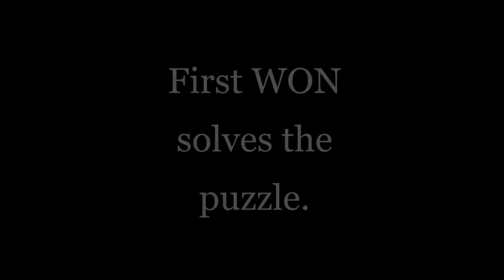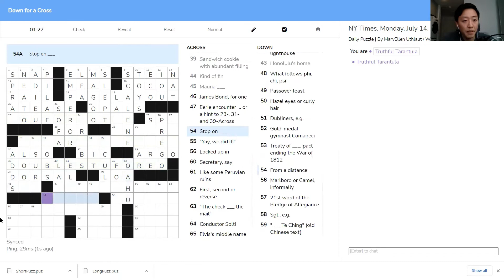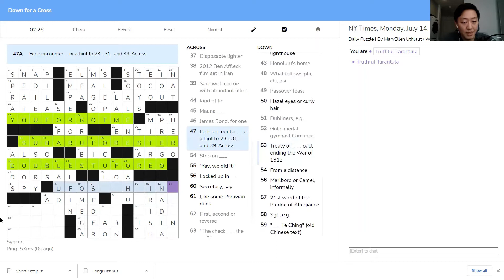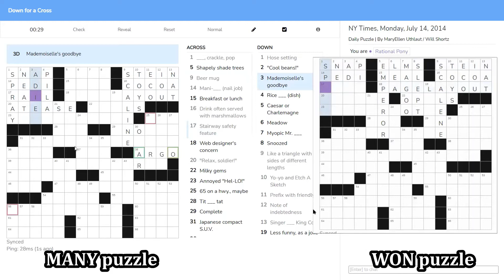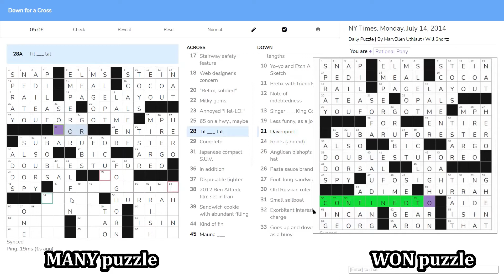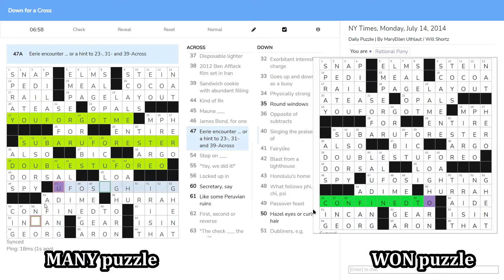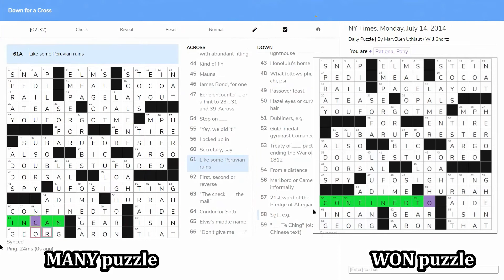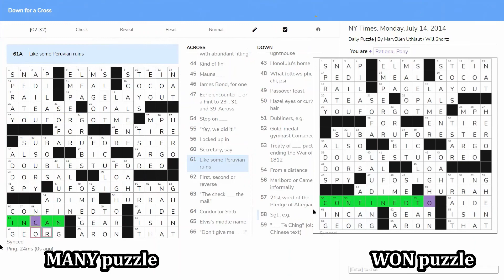Won vs. Many Crossword Challenge (Grad school friends)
0:00 - My solve
3:28 - Team introduction
4:20 - Team solve
12:00 - The aftermath

My best friends from grad school join me in the first episode of Won vs. Many. Jay, T8, Dan, and I were in the same graduate program, and Lexi was our honorary fifth officemate. We spent a ton of time together, and often did fun challenges (feels like we spent a lot more time laughing and goofing off than doing work, but they've all moved on to stellar academic careers, so maybe they were actually doing some work).

Dan suggested the idea of a me vs. all crossword challenge, so we decided to have a hangout/catchup and film this episode. Thanks Dan for the idea, and all four of your for competing. Love y'all.

An unedited video of choosing the puzzles and me solving them (including a puzzle that wasn't shown in this video) is

Also please share with anyone who might be interested!

Intro and outro animations by my friend Emma Miller, who I can highly recommend for any graphic design/communications needs.